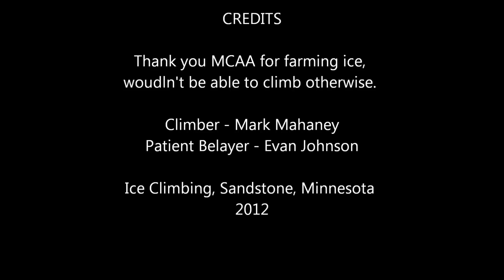Ice Climbing, Sandstone, Minnesota January 2012 Point of View Contour ROAM HD